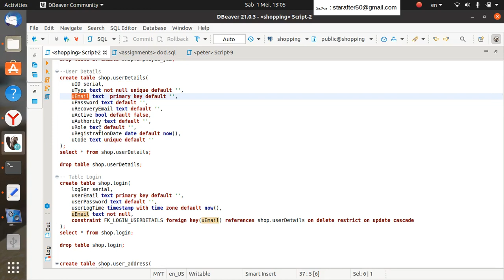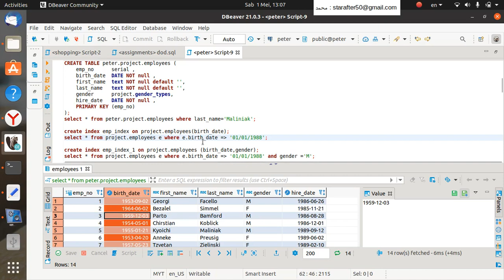8 انديكس الجزء الاول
أساسيات قاعدة البيانات بوستغرس (Postgresql)

Thank you for your support ..it's really motivates me to share my knowledge  with you ... with love  :)